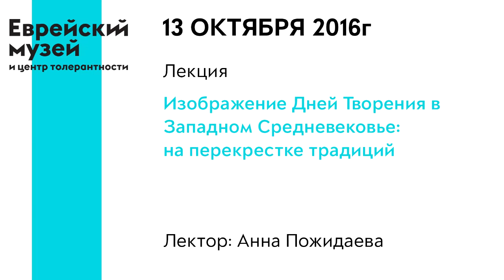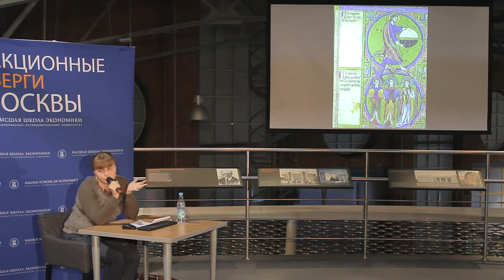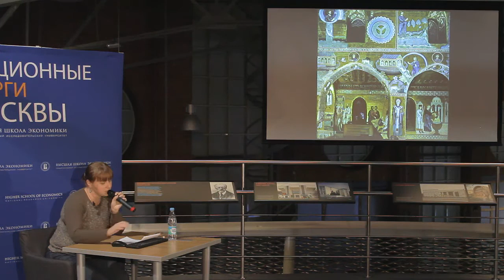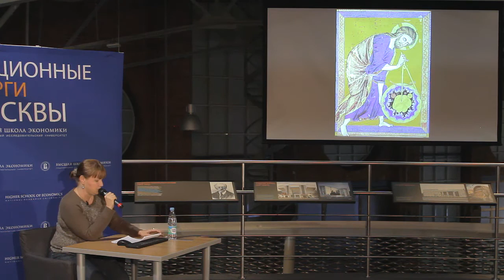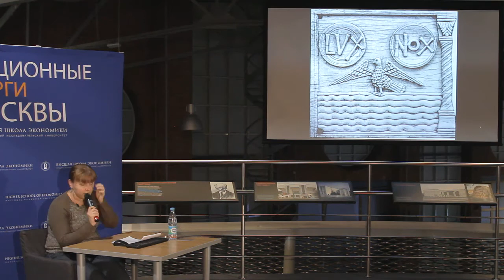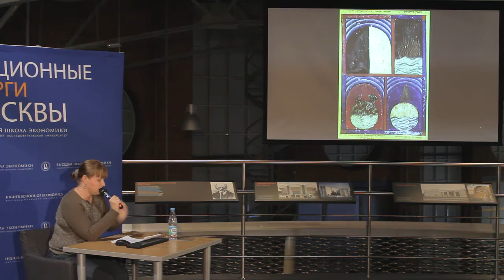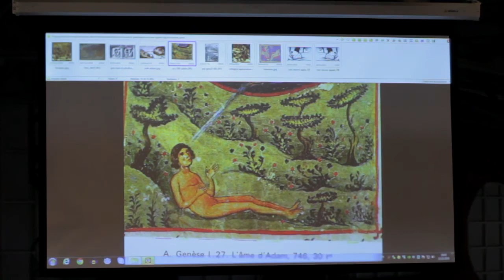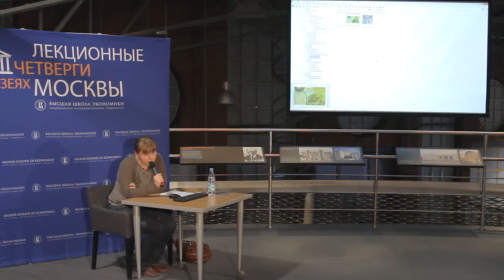Дни Творения в искусстве Западного Средневековья. V-XIII вв. Анна Пожидаева. Лекция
© Еврейский музей и центр толерантности. Лекция «Изображение Дней Творения в Западном Средневековье: на перекрестке традиций». Анна Пожидаева. 2016 год.

О способах изображения Дней Творения в изобразительном искусстве Западной Европы с V по XIII века.

О взаимовлияниях древнееврейской, античной римской, а позже раннеанглийской и других традиций в монументальной живописи, скульптуре, книжной миниатюре.

О возможности вычленить влияние раннехристианских или даже дохристианских памятников искусства на более поздние произведения.

О роли образца и инструкции в работе средневекового живописца.

Лектор: Анна Владимировна Пожидаева, кандидат искусствоведения, доцент школы исторических наук факультета гуманитарных наук НИУ ВШЭ, специалист по библейской иконографии.

Источник и оригинал видео 20 октября 2016 г.